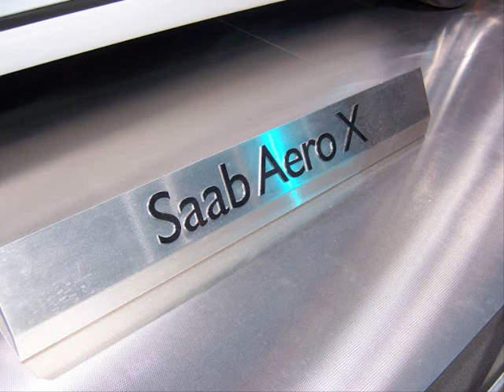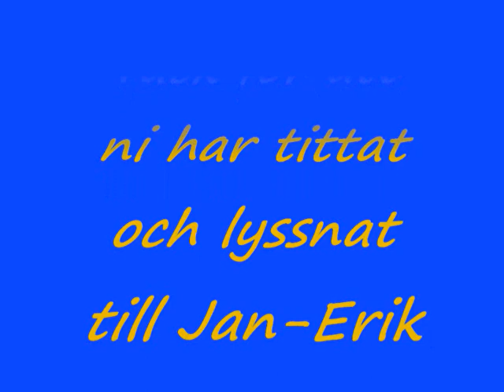Happy Guitar /Musik : Jan-Erik Malmberg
Produserat av 52fritte i Jan-Erik:s Home Studio
Foto G Månsson
Regi . 52fritte
Musik : jan-Erik malmberg
Back Track : Jan-Erik Malmberg